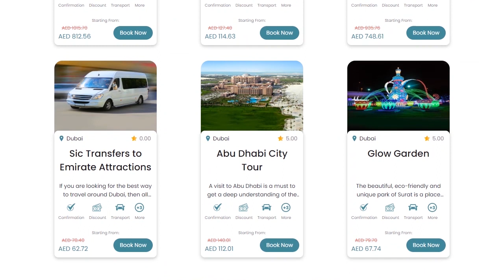Al Ain Zoo Wildlife Park And Resort I Abu Dhabi I UAE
Al Ain Zoo is the largest zoo of United Arab Emirates located in the foothills of the Jebel Hafeet Mountains in Al Ain City of Abu Dhabi United Arab Emirates
This Zoo was founded in 1968 by Sheikh Zayed Bin Sultan Al Nahyan, The Late Ruler of Abu Dhabi and President of the United Arab Emirates